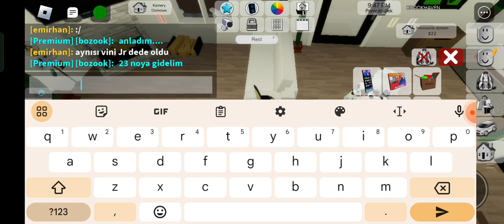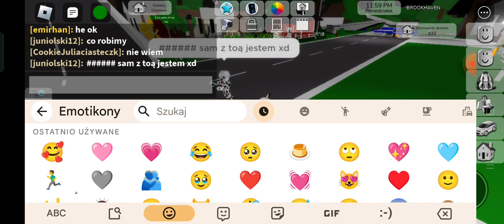Chellange jako krowa 🐄🐮 w ( Brookhaven ) + fani 💗+ śmieszne trochę 🩷🥰